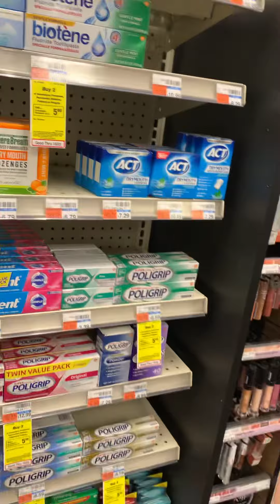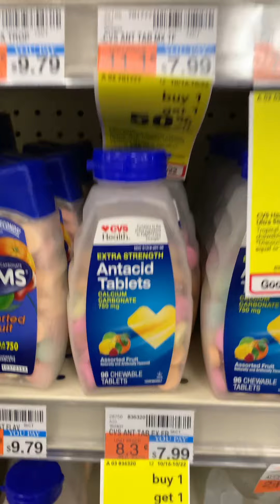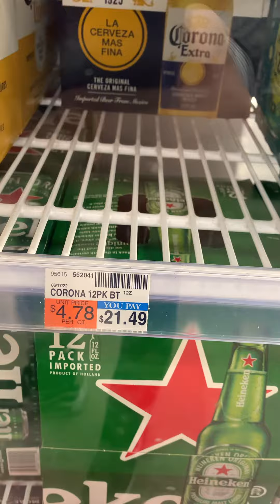Cosa si vende in Farmacia a Manhattan